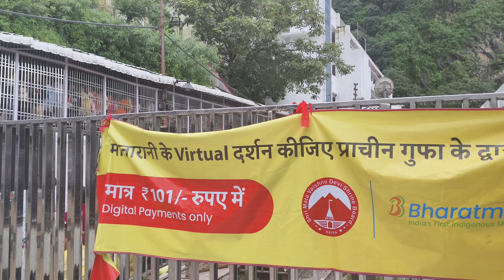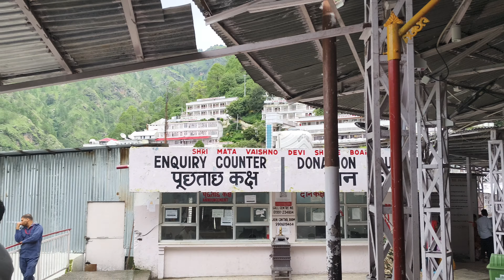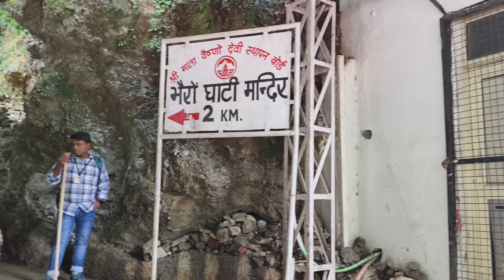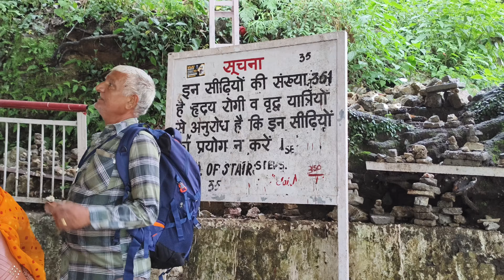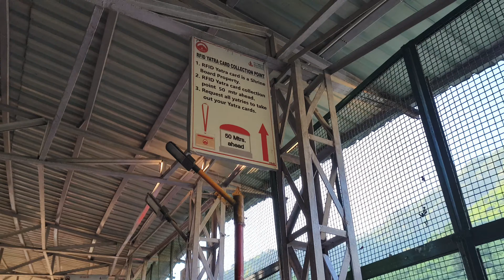vaishnodevi| वैष्णो देवी भवन पर काफ़ी बदलाब हुए||vaishno devi mandir||vaishno devi yatra 2024